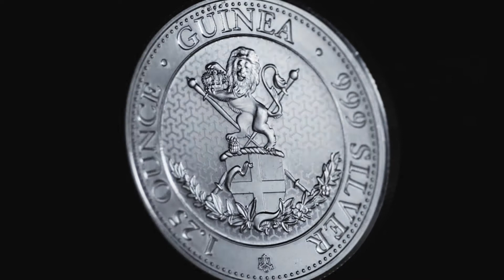Exclusive Standing Lion Guinea - Allegiance Gold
to find out how you can get your exclusive standing lion guinea silver coin or call Allegiance Gold at to speak to a representative today. To learn more about this coin, read about it and find out how you can have it be a part of your investment safeguard.

Allegiance Gold, LLC is not a broker-dealer and does not provide investment, tax, or legal advisory services. Precious metals carry risk, are not suitable for all investors, and past performance does not guarantee future results. We do not guarantee any investment performance. Please consult your own investment, tax, or legal advisor prior to making any investment decision. Third-party information quoted or presented represents only the opinions of the third party and we do not endorse any third-party source of information.